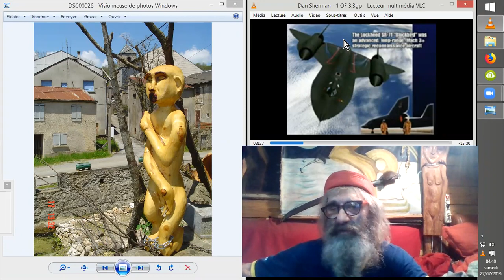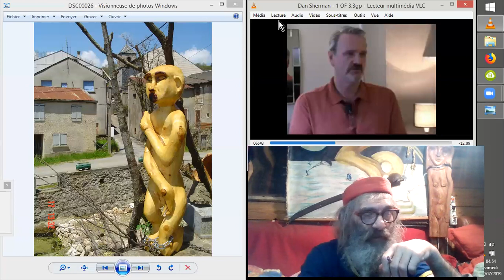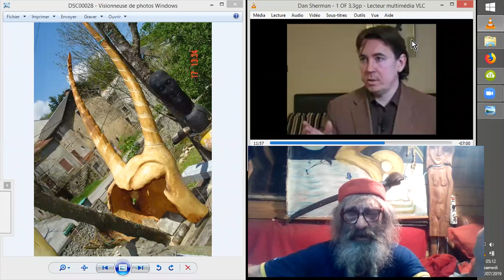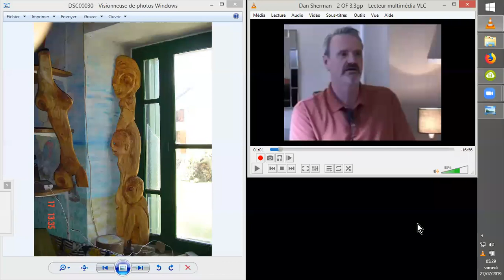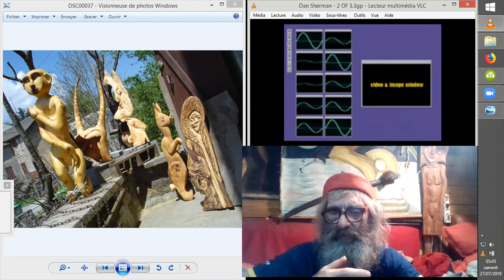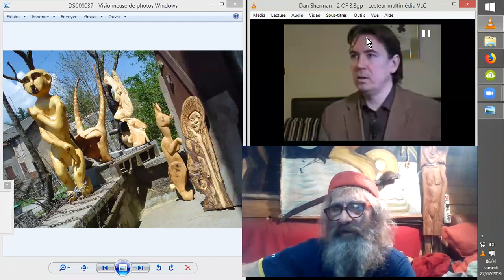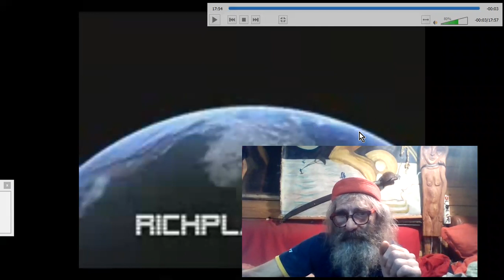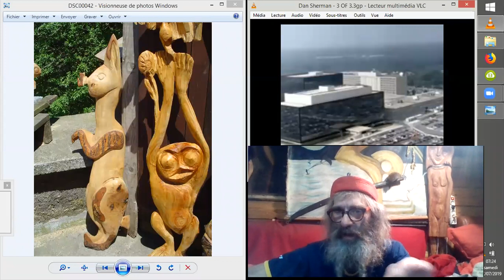COMMUNICATION INTUITIVE avec ZITIs Dan Sherman exUSAF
Richard David Hall interviewe Dan Sherman, ex de l'Air Force américaine, qui fit une spécialité liée à la NSA et aux ZITIS avec lesquels l'armée a quelques projets "communs". Pour une fois, on a une idée des raisons pour lesquelles certaines abductions extra-terrestres (zities donc) ont lieu...
Source :
Richard Hall
Richard Hall
Richard Hall